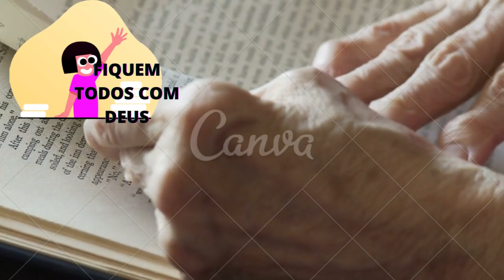Artrite reumatoide dedos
CONTA POUPANÇA
AGÊNCIA: 0314
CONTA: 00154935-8